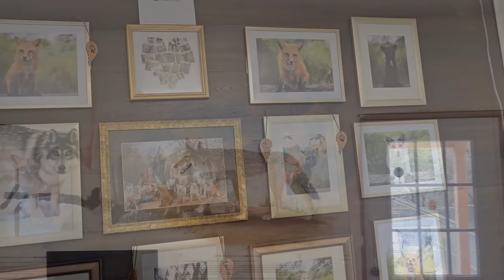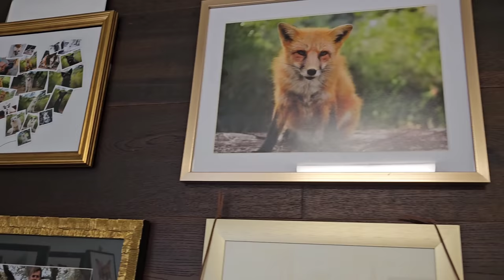Traveling across the country with African Jackals